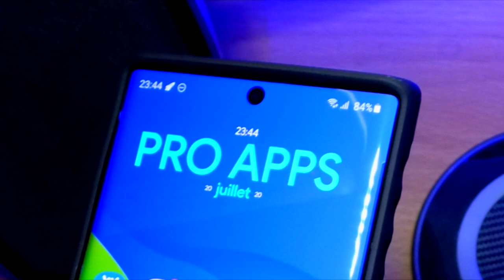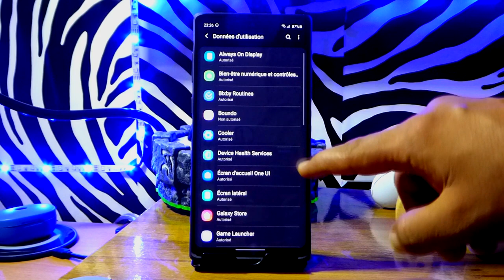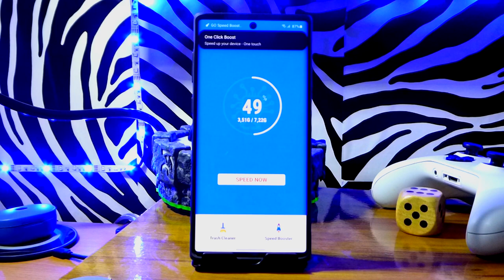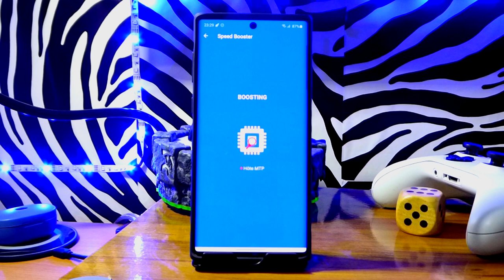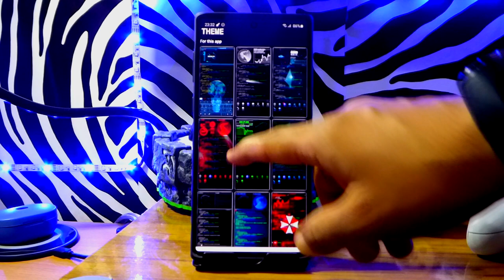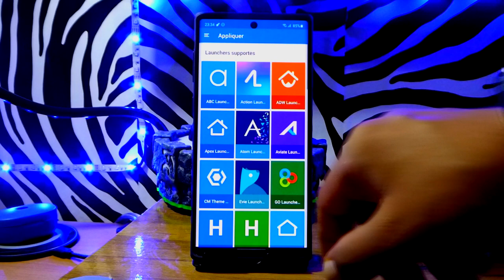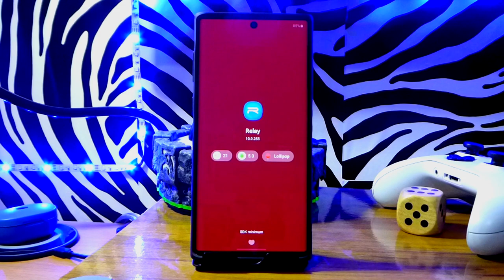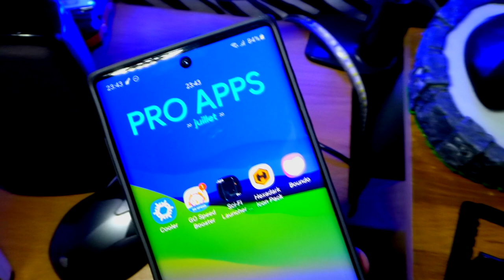أفضل تطبيقات اندرويد محترفة لهذا الاسبوع| مهمة جداً 2020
◼لاتنسى ذكر الله❤ ...اللهم صلِّ وسلم على نبينا محمد ﷺ◼
◼〰〰〰〰〰〰◼الرابط◼〰〰〰〰〰〰◼
أفضل 10 تطبيقات اندرويد جديدة وخرافية لشهر يوليو2020
افضل 10 تطبيقات اندرويد لهذا الشهر (يوليو 2020) - افضل تطبيقات الاندرويد
2020 - Top 10
Android Apps July 2020
top 10 android apps july 2020
أفضل 10 تطبيقات أندرويد 2020 .. مش هتصدق انها مجانية 😲📱